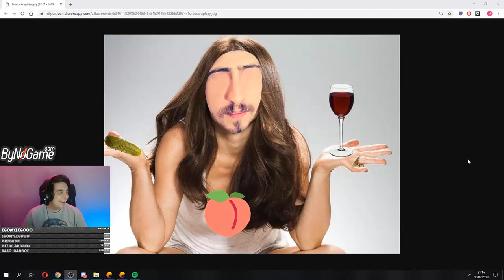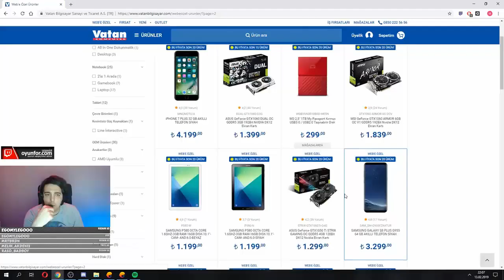MaliuksuL Komik Anlar #36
Özel Funny Montage karşınızda! Twitch yayınlarımı takip edebilir ve bu benzersiz eğlenceye siz de dahil olabilirsiniz.Çekilişleri unutmamak gerek,sürekli yapmış olduğum çekilişler de sizlerde yerinizi alıp şansınızı deneyebilirsiniz.İyi seyirler dilerim ve böyle videoların devamını gelmesini istiyorsanız açıklamada beğendiğiniz yerlerini ayrıca devamlılığını yazınız.Teşekkürler.

pubg lite fpp
canlı yayın
pubg
canlı pubg mobile
türkiye
maliuxul funny moments
maliuxul komik montaj
maliuxul komik montaj 36
maliuxul funny moments 36